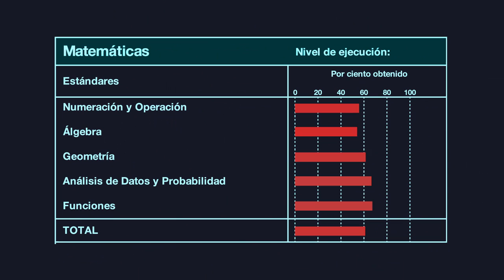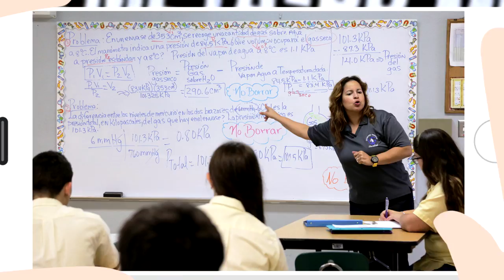Medición y Evaluación para la Transformación Académica (META-PR)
El proceso de evaluación de los y las estudiantes es un aspecto integral y necesario para garantizar la calidad y efectividad de los procesos educativos que se imparten en cada sala de clases. La utilización e interpretación apropiada de los datos que ofrece la evaluación contribuye de forma significativa a mejorar el aprendizaje auténtico del estudiantado. A tales efectos el Departamento de Educación de Puerto Rico (DEPR) ha instituido el sistema de Medición y Evaluación para la Transformación Educativa, META-PR, el cual contribuye al logro los objetivos antes establecidos.